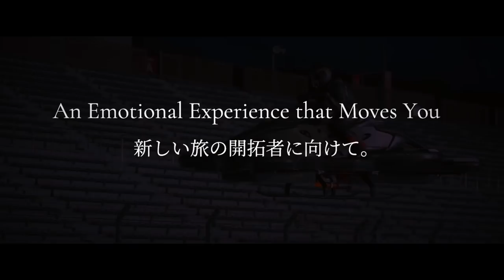XTURISMO Limited Edition Episode ONE The Universe Awaken